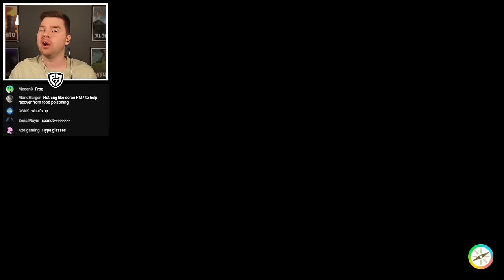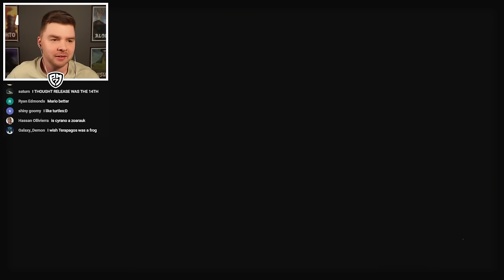PM7 Plays Pokemon Scarlet: The Indigo Disk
My playthrough of the final Pokemon Scarlet and Violet DLC: The Indigo Disk starts now!

▶️Second Channel! @PM7Plus@PM7Plus
🎮Esports Channel: @PlayMoreEsports